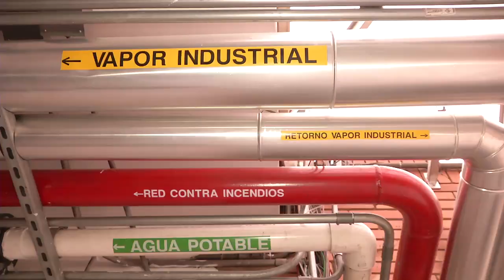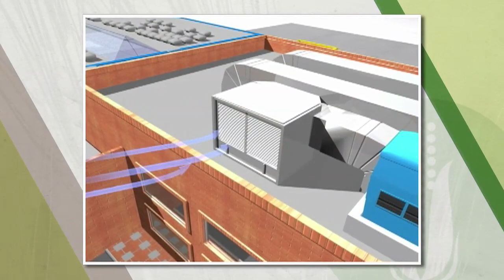Agricultura al Día - Bioseguridad en producción de vacuna fiebre aftosa, Vecol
Realizador: María Del Mar González